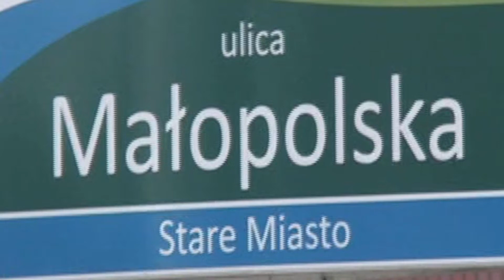Puk, puk - Kto tam? To My. Co za "MY"? To My z.. do drzwi Mafii pukamy po z wielu lat VAT przybywamy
Trwają końcowe prace  ujawniające mechanizmy Mafii uszczuplania VAT i do powiadomienia o tym URZĄDU KONTROLI SKARBOWEJ  ul. Małopolska 44, 70-515 Szczecin, tel. 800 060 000, tel.
Pomocny film z telefonami i adresem Urzędu Kontroli Skarbowej. Informacje te przydadzą się do zgłoszenia różnych spraw mogących zainteresować ów urząd w tym udokumentowanych na przestrzeni wielu lat oszustw podatkowych Mafii Szczura z Afrodyty z Ośna Lubuskiego . Polecam śledzenie kanału SZPONY MAFII Niezależnego Dziennikarstwa Śledczego.
URZĄD KONTROLI SKARBOWEJ ul. Małopolska 44, 70-515 Szczecin, tel. 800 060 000, tel.